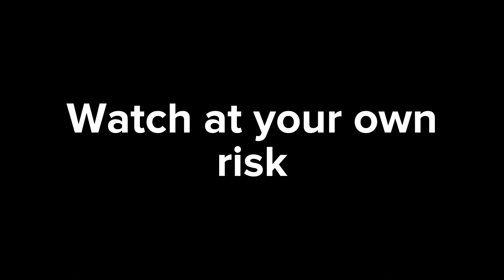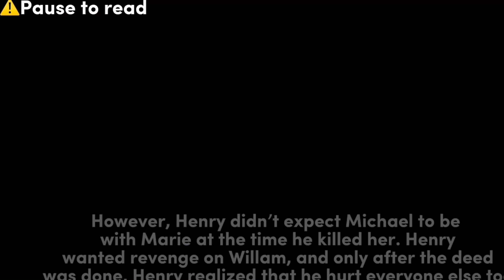AU Change!!! Watch if ya wanna understand [ Marinette Afton AU ]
Characters used
- Henry Emily
- Willam Afton
- Marie Afton
- Michael Afton
- Charlie Emily

Apps used
-Gacha club
-ibis paint X
- Capcut

Time taken
- 4 hours

How’s your school going? Or how’s summer going? Remember, Nothing lasts forever, and i’m here if you need to vent or something, I know how hard things can get.